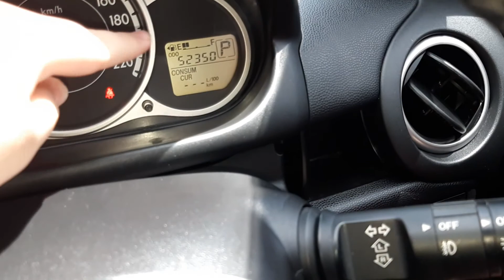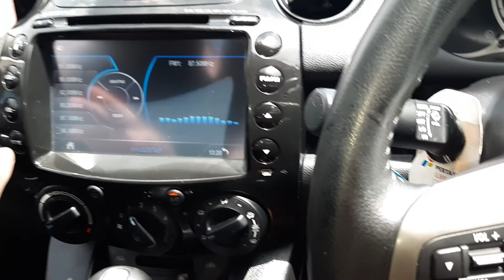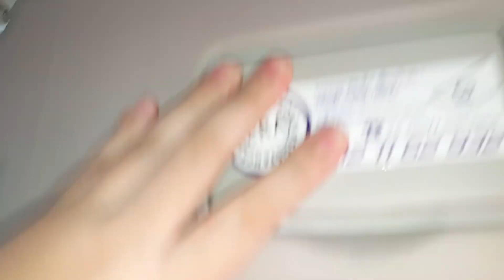Review Mazda 2 R DE A/T facelift 2013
-Mobil: Mazda 2 R de
-Merk: mazda
-Mesin vvt
Cc: 1500cc
Silinder: 4 silinder
HP: 111hp
-Penggerak: FWD
-bahan bakar: Bensin
-tipe: r
-jenis: city car
-Tahun: 2013
-transmisi: manual 5 speed
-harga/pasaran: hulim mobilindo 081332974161